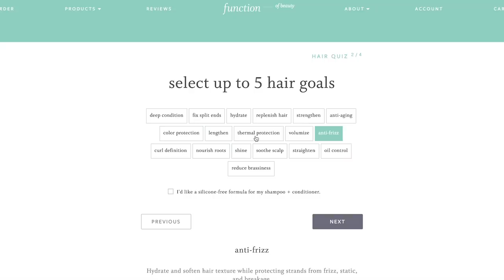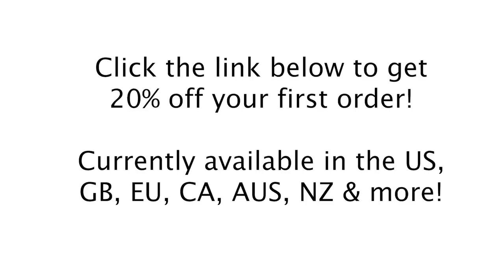Dinner with Kelsey Ep. 7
Beauty. Available in the US, GB, EU, CA, AUS, NZ & more! Function of Beauty makes unique personalized hair care that is vegan and cruelty-free.